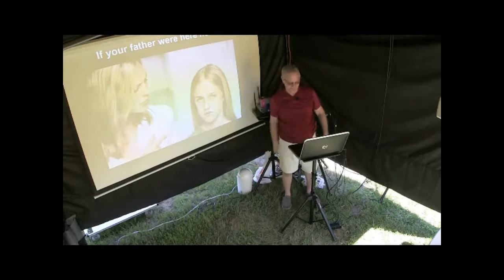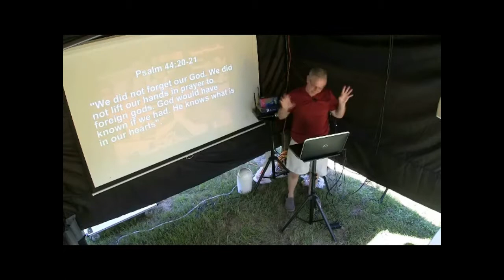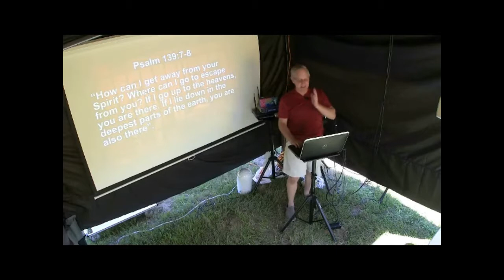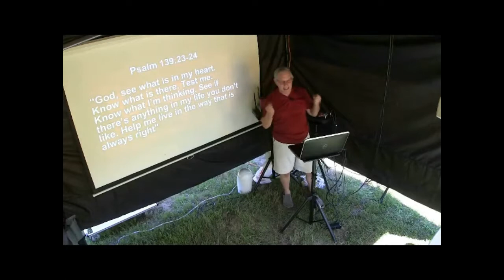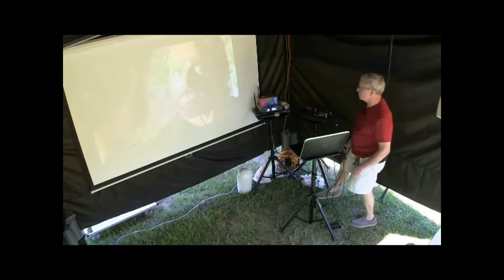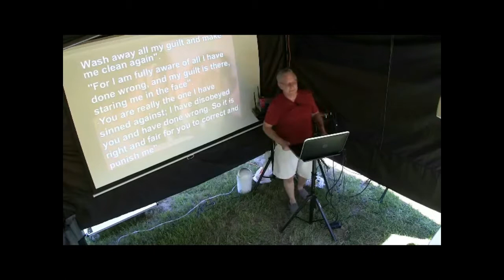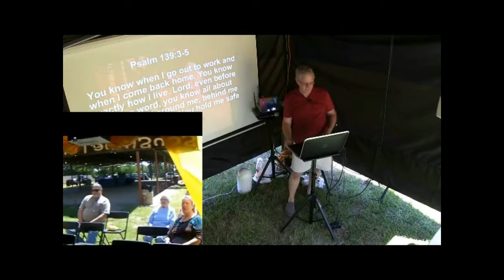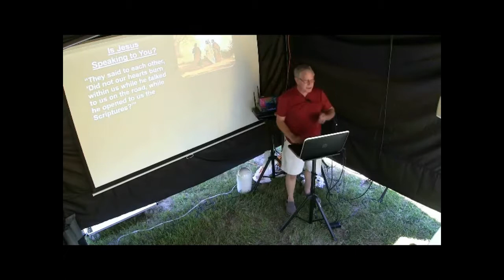a_142 IfJesusWereHereNow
Description